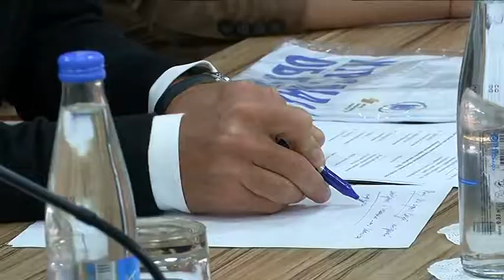Роман Старовойт обсудил развитие адаптивного спорта в регионе.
Доступная среда, именные стипендии, возможность участвовать в соревнованиях. Глава региона Роман Старовойт провел встречу со спротсменами с ограниченными возможностями здоровья. Обсуждали развитие адаптивного спорта в регионе. В этом напрвалении сделано немало, но не решенных проблем по-прежнему хватает. Обо всем по порядку расскажет Александр Юров.